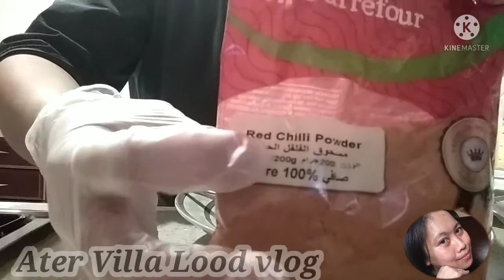HOW I COOK MY SPICY CRISPY RING AMPALAYA || MY OWN VERSION || Ater Villa Lood vlog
Samahan nyo ako sa aking journey dito sa middle east bilang isang khadama
Salamat sa inyo guys sa walang sawang panonood at supporta sa akiin